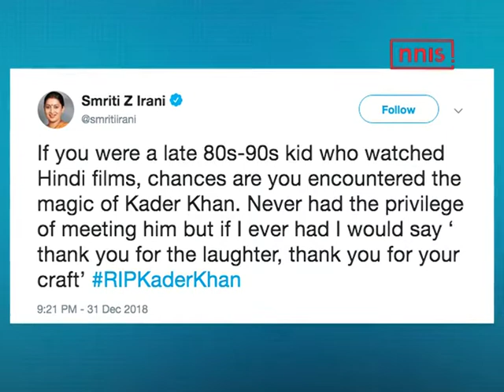Rahul Gandhi & Smriti Irani Condole Kader Khan’s Demise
Congress President Rahul Gandhi Tuesday condoled the demise of Bollywood actor and writer Kader Khan, who passed away in Canada after prolonged illness.